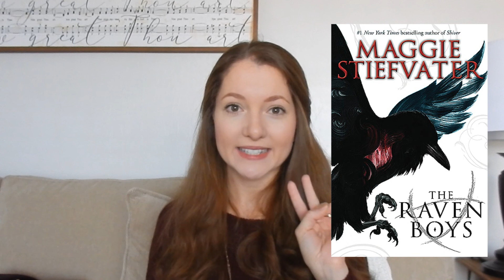January Wrap Up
Because I’m a little long-winded, I’ve included some time stamps below if there’s a book in particular you want to jump right to
Mystic and Rider: 0:16
The Martian: 2:37
The Raven Boys: 4:06
An Enchantment of Ravens: 6:29
The Trespasser: 9:51